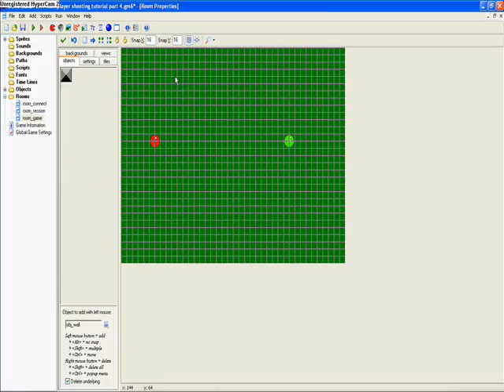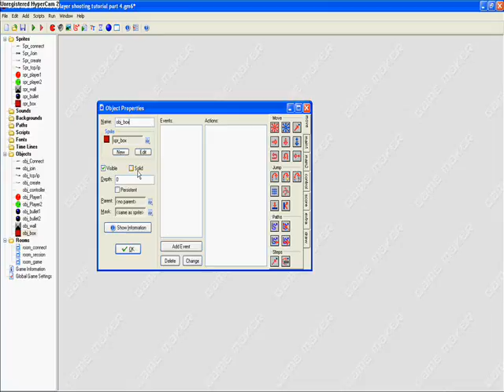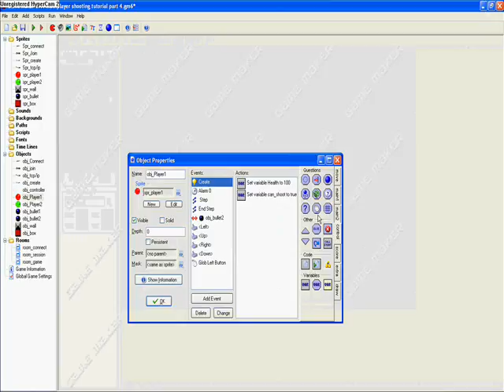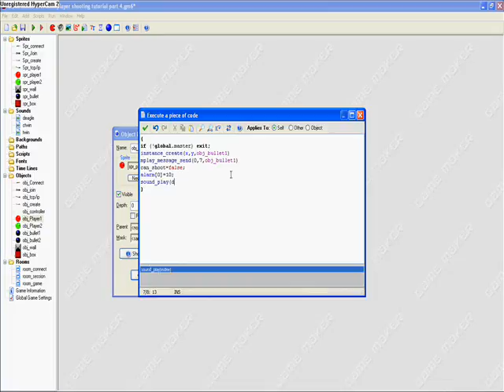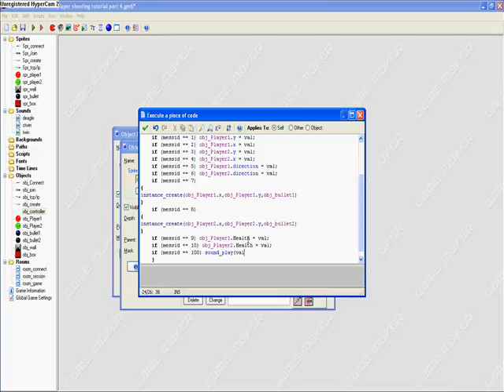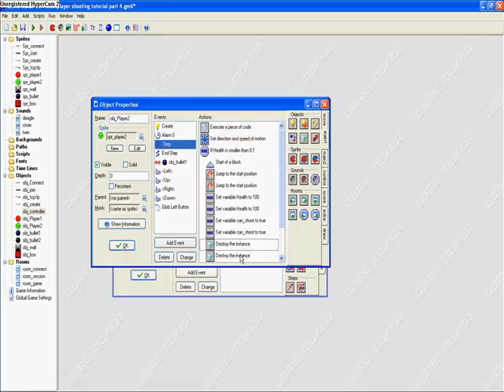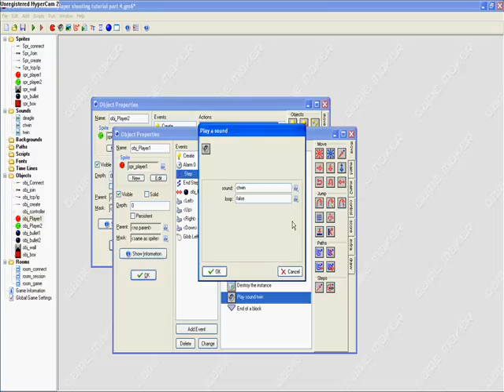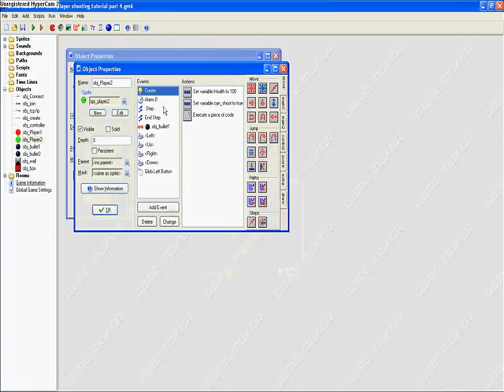Game Maker 2D Multiplayer Shooting Tutorial part 4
Game Maker game. Multiplayer in lan. Shooting(mouse shooting system).